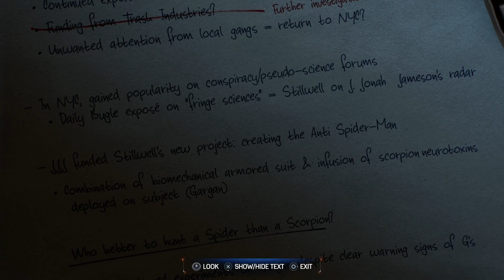Spider-Man 2 PS5 Gameplay - Part 6 | The Hunter (Full Game)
Nine months after the events of Marvel’s Spider-Man: Miles Morales, we find Miles still enlisting Peter’s help, but when the mysterious symbiote appears, Peter and Miles’ relationships are put to the test. Peter begins to change as he gains symbiote powers, and Miles, Mary Jane, Harry, and the rest of the friend group must help Peter while also facing the impending threats!

Marvel's Spider-Man 2 comes to PS5 on October 20, 2023.